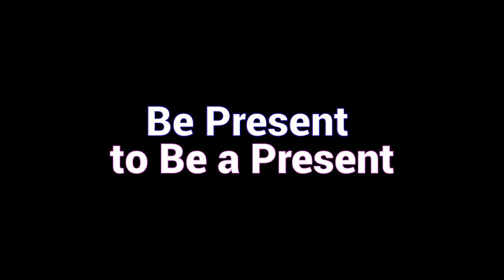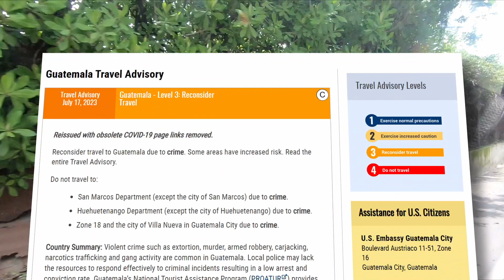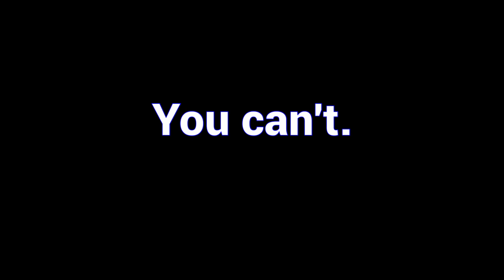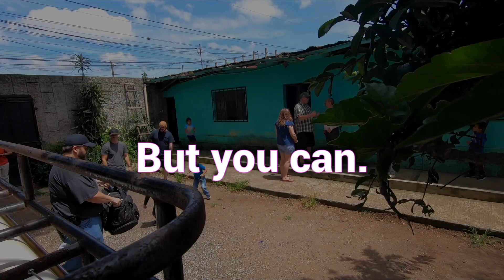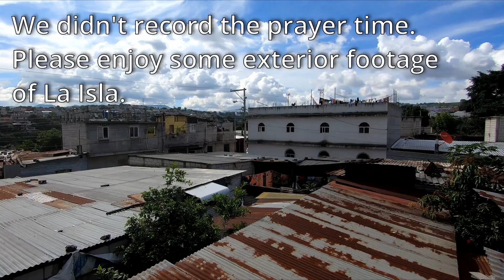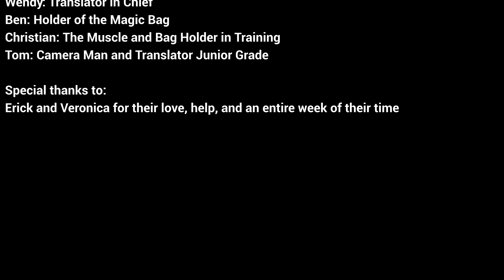Guatemala, ALFC, and a Little School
Some friends from ALFC in Bremerton went to La Isla in Guatemala City on a missions trip. Come spend some time in Jackie's School with us.